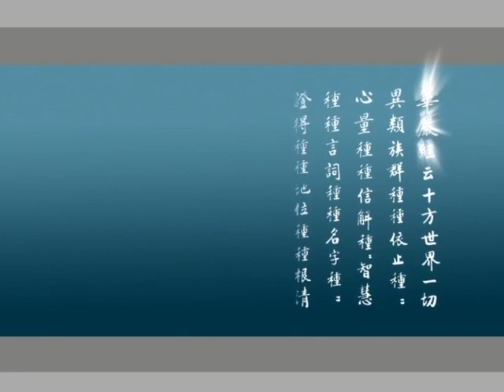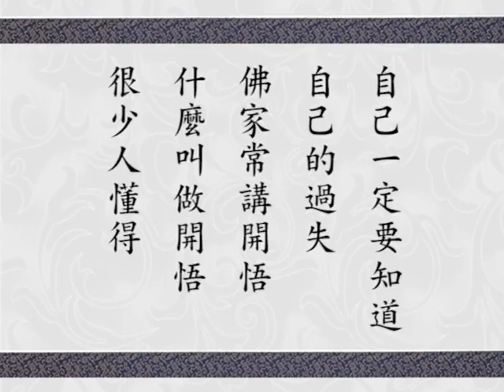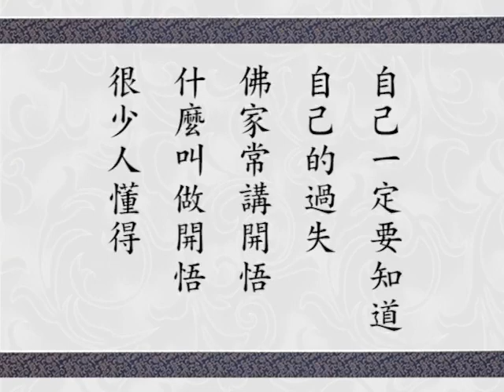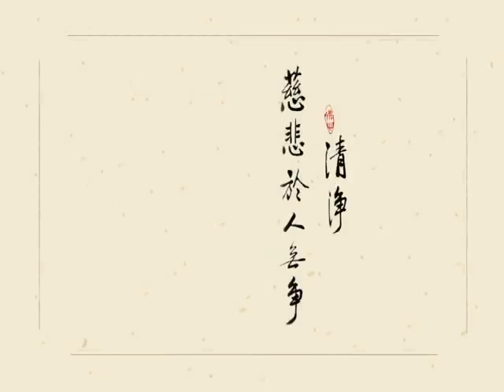Giảng Kinh Hoa Nghiêm, tập 339 | Tịnh Không pháp sư chủ giảng (HQ)